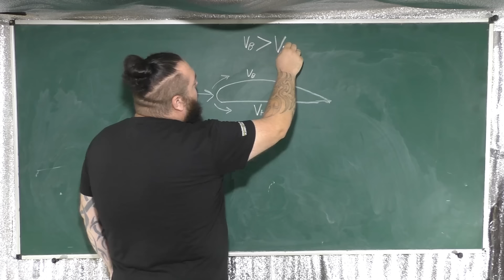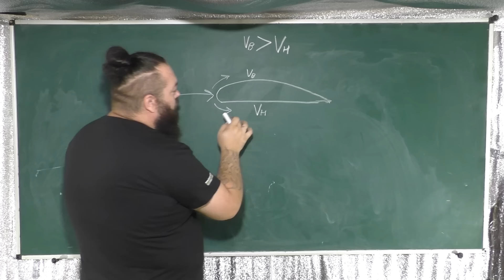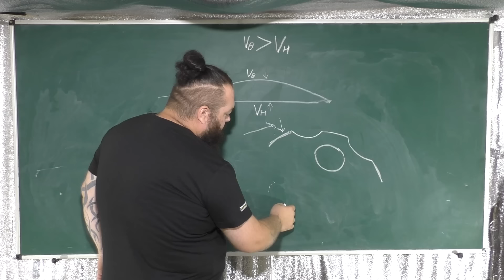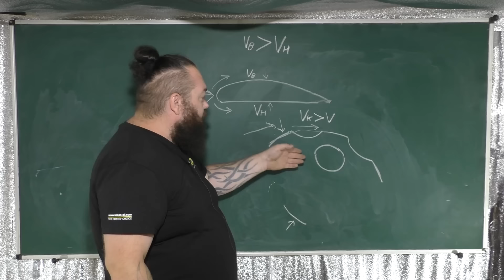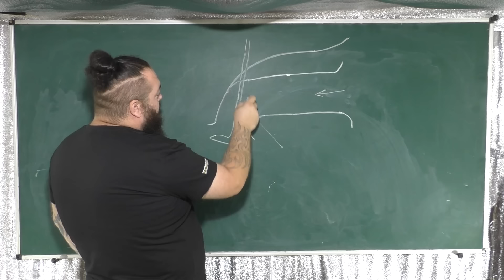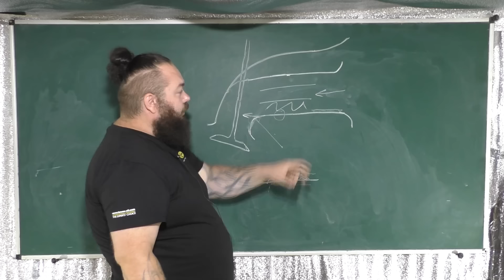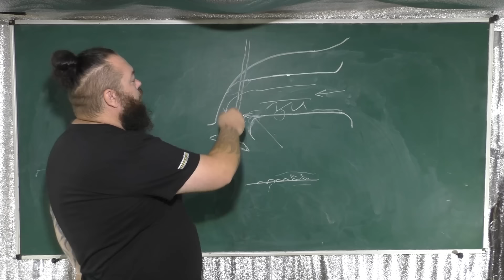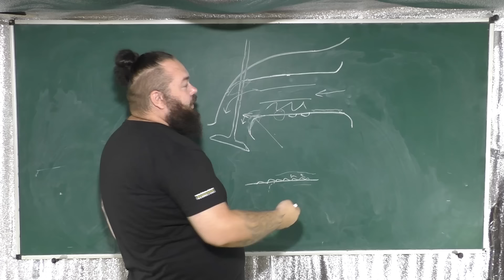Портинг ГБЦ в "МЯЧИК ДЛЯ ГОЛЬФА" - это что вообще такое?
АвтоСервис "Теория ДВС":
Евгений Травников (Телеграм) @TeoriaDVS